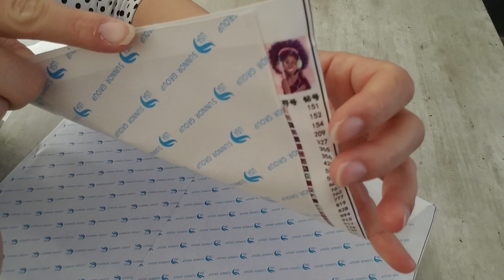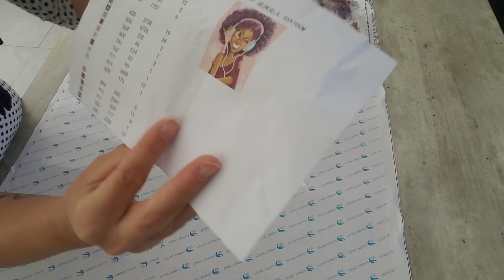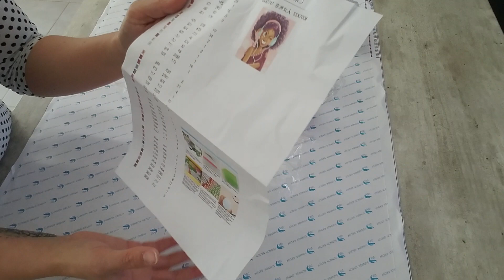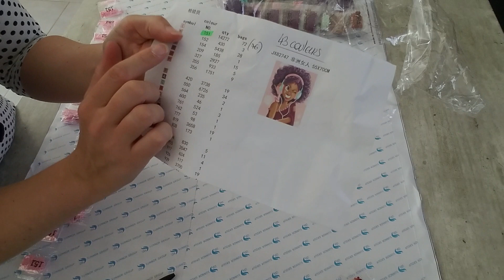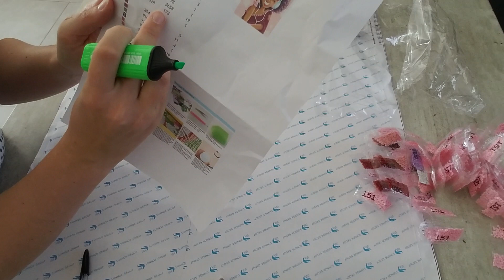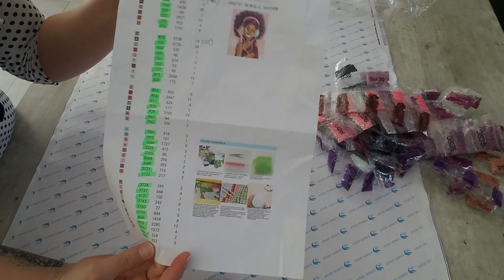Diamond painting Unboxing cadeau de Lindsay DP 🤩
lien de parrainage DAC diamond Art Club  -15%

Lien du vendeur